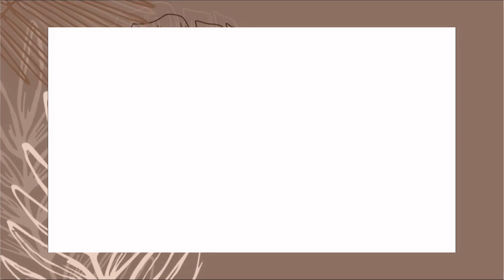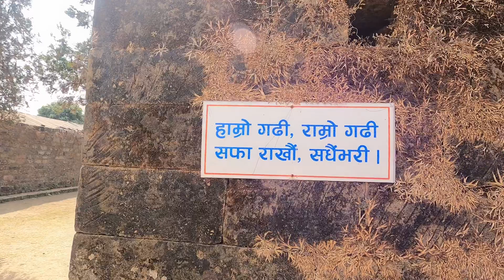Did I fall off the Zipline? 😱😰 || Hetauda, Gadi Vlogs || Trying Zipline for the first time 😓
Sorry for not being active. From now onwards will surely be active.